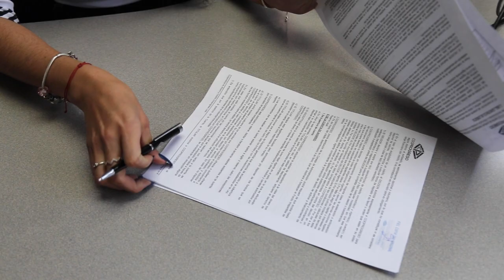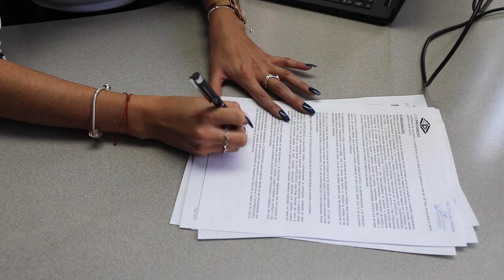Mgtr. Camila Flor graduada de IAEN Universidad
"Mi experiencia con la educación en IAEN fue estupenda, profesores totalmente preparados con conocimiento íntegro del tema que impartían".